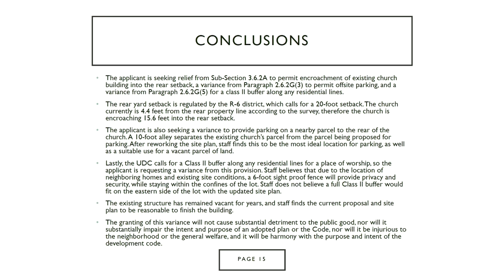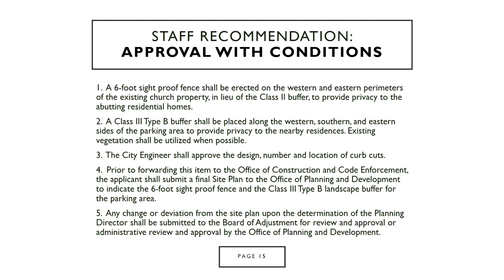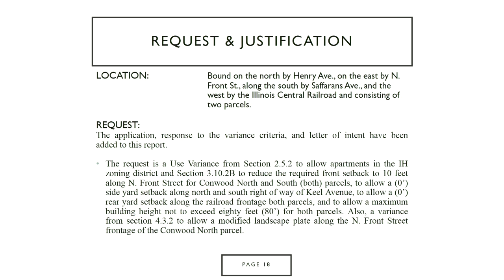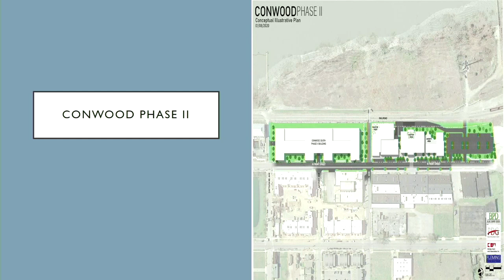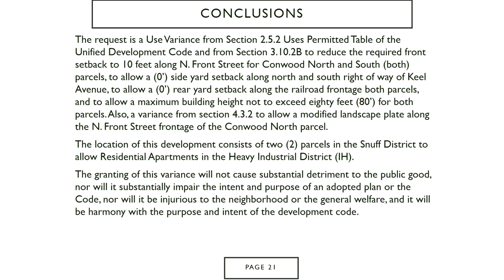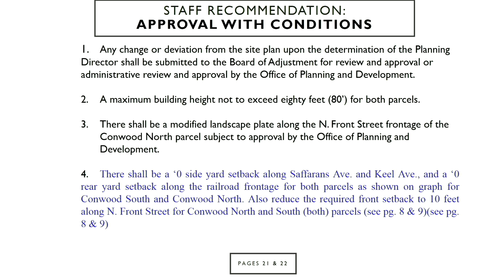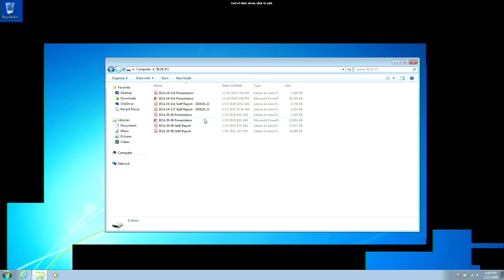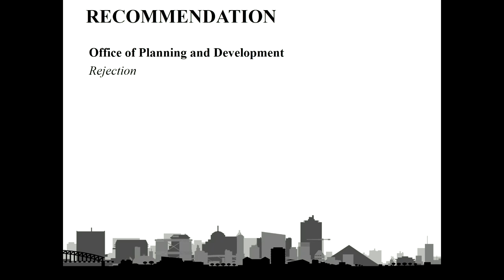Board of Adjustment meeting, January 22, 2020